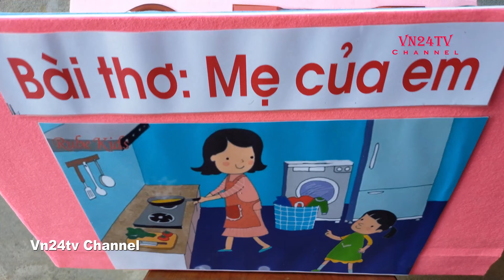Sa Bàn Gấp Bài Thơ Mẹ Của Em - Vn24tv Channel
Sa bàn gấp đồ dùng dạy học mầm non Bài thơ Mẹ Của Em

BÀI THƠ: MẸ CỦA EM

Ở nhà em có mẹ
Bao việc mẹ phải lo
Thức khuya mà dậy sớm
Mẹ chăm công việc nhà.

Thế mà cứ đúng giờ
Mẹ gọi em thức dậy
Nhắc gọn gàng đầu tóc
Việc nào vào việc ấy
Để em kịp đến trường.

Mẹ đã sinh ra em
Đã vì em vất vả
Thương mẹ, em thầm hứa
Ngoan ngoãn và giỏi giang.

(Tác giả: Trần Quang Vịnh)

Trân trọng cảm ơn bạn đã xem clip của tôi. Hãy chia sẻ video để ủng hộ kênh Vn24tv Channel nhé !

© Bản quyền video thuộc về VN24TV Channel